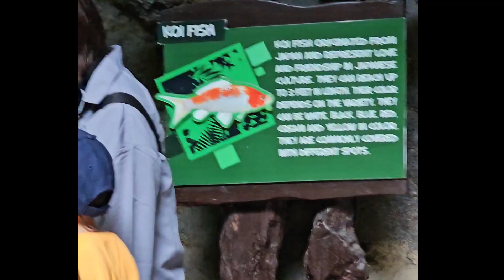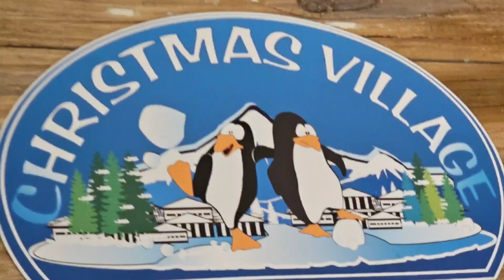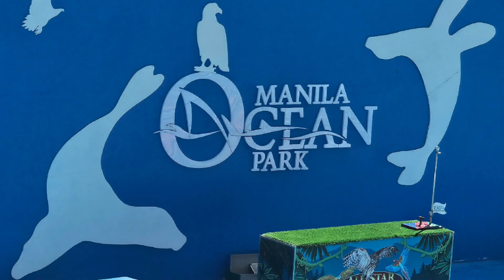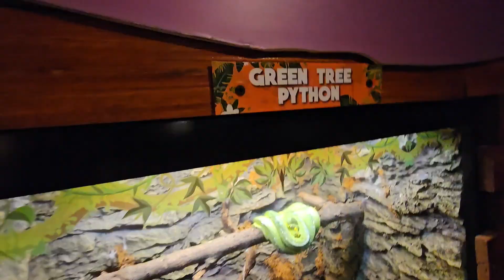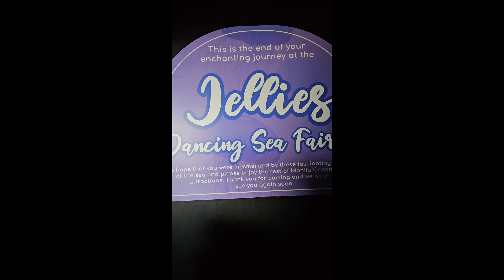Fun Family Day at Manila Ocean Park!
Join us for a Fun Family Day at Manila Ocean Park! 🌊🐠 During our short vacation in the Philippines, we explored this amazing marine-themed park filled with exciting adventures and adorable sea creatures. From watching colorful fish swim in the Oceanarium to seeing penguins, and enjoying the All Star Bird Show and Sea Lion Show, it was a day full of smiles and discovery! 🐟🦜🦭

In this video, we take you on a magical journey through Manila Ocean Park. See how we interacted with amazing marine life, learned about environmental conservation, and enjoyed fun activities with the family. Whether you love penguins, sea lions, or just having a good time, this video is packed with joy and excitement!

We want to express that our videos go beyond simply sharing our personal experiences. Our true aspiration is to ignite a spark within you, to inspire and encourage you to create your own cherished memories with your beloved ones. Whether it's exploring new destinations, discovering the power of music, or experiencing the pure joy of spending time with furry friends, we hope that our content resonates deeply with you and motivates you to embrace the magic of life's precious moments.  Together, let us embark on a journey of exploration, love, and connection.

Once again thank you. We are grateful for your continued presence, and we look forward to sharing many more adventures, music, and heartwarming moments with you.